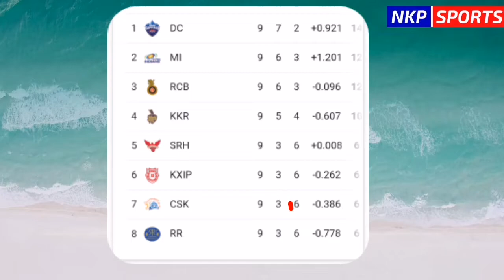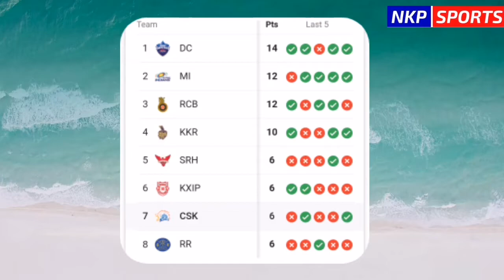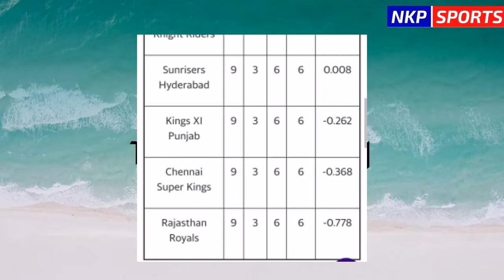6 हार के बावजूद आखिर CSK कैसे पहुचेगी प्लेऑफ में, पूरा समीकरण देखे इस विडियो में | CSK IPL PlayOFF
6 हार के बावजूद आखिर CSK कैसे पहुचेगी प्लेऑफ में, पूरा समीकरण देखे इस विडियो में | CSK IPL PlayOFF
IPL 2020 के मौजूदा सीजन में  चेन्नई सुपरकिंग्स का प्रदर्शन उम्मीदों के मुताबिक नहीं रहा है. नतीजतन टीम पर प्लेऑफ में पहुंचने को लेकर भी कई तरह के सवाल उठ रहे हैं। इस सीजन CSK टीम संघर्ष करती हुई दिखाई दे रही है.

महेंद्र सिंह धोनी की अगुआई वाली चेन्नई ने अब तक खेले अपने 9 मैचों में से सिर्फ 3 मैच जीत पाई है. 8 टीमों के प्वाइंट्स टेबल में चेन्नई 7वें स्थान पर काबिज है. आज सुपरकिंग्स का सामना राजस्थान रॉयल्स से होगा.
चलिए अब जानते है उस पूरे equation को जिसके जरिए धोनी की CSK टीम अभी भी इस साल के ipl के प्लेऑफ में जा सकती है l
 CSK को अब भी इस साल आईपीएल में 5 लीग मुकाबले खेलने हैं। यदि चेन्नई बाकी बचे अपने पांचों मुकाबले जीतने में सफल हो जाती है तो इससे उसे 10 अंक मिलेंगे. ऐसे में शुरू के 6 अंक को मिलाकर उसके कुल 16 अंक हो जाएंगे. इस अंक के साथ वह निश्चिततौर पर प्लेऑफ में पहुंचने की दावेदारी ठोक सकती है.

दूसरी प्वाइंट की इस जीत के बाद भी टॉप फोर में जगह बनाने के लिए चेन्नई को अन्य टीमों पर भी निर्भर रहना होगा.
लेकिन यदि चेन्नई बाकी बचे 5 में से एक भी मैच हारती है तो उसके प्लेऑफ में पहुंचने की उम्मीदें धूमिल हो सकती है l

धोनी की टीम यदि 5 में से 1 मैच हार जाती है तो उसके कुल 14 अंक हो जाएंगे. इस स्थिति में नेटरन रेट अहम रोल अदा करेगा. प्लेऑफ में पहुचंने के लिए सभी टीमों के लिए नेटरन रेट बेहद महत्वपूर्ण होगा. आखिर में यदि टीमों के एक समान अंक होंगे तो वहां पर नेटरन रेट देखा जाएगा और जिस टीम के  बेहतर नेटरन रेट होंगे वो टीम प्लेऑफ के लिए क्वालीफाई कर जाएगी.
 ऐसे में CSK बेहतर नेटरन रेट के साथ जीत की कोशिश करेगी.
आज का मुकाबला धोनी की टीम के लिए काफी important होने वाला है और ये मुकाबला ही इस बात को बता देगा की चेन्नई इस साल प्लेऑफ के लिए क्वालीफाई करेगी या नहीं ?
आपके अनुसार क्या चेन्नई सुपर किंग्स इस साल के आईपीएल में top 4 me जगह बना पाएगी या नहीं आप कॉमेंट कर के जरूर बताए l साथ ही इस वीडियो को लाईक और अपने दोस्तो के साथ शेयर भी जरूर कर दे l आने वाली खबरों को देखने के लिए बने रहिए हमारे साथ l जल्द ही मिलते है एक और बेहतरीन वीडियो के साथ तब तक देखते रहिए NKP

NKP SPORTS चैनल पर आप सभी का स्वागत है |
यहाँ आप क्रिकेट जगत  की सभी खबरे , साथ ही क्रिकेट से जुड़े सभी बेहतरीन रिकार्ड्स भी देखेंगे |
How CSK can qualify for IPL 2020 Play-Off